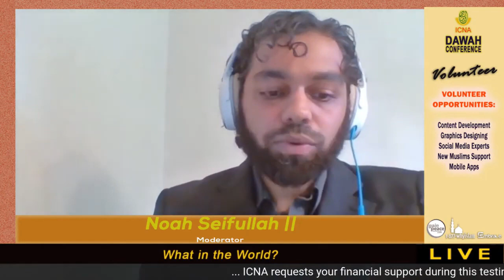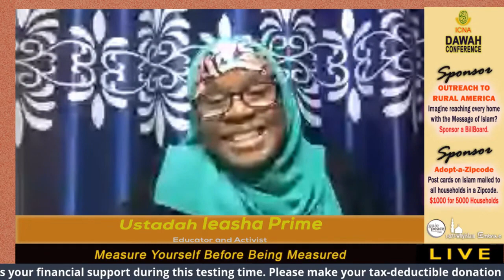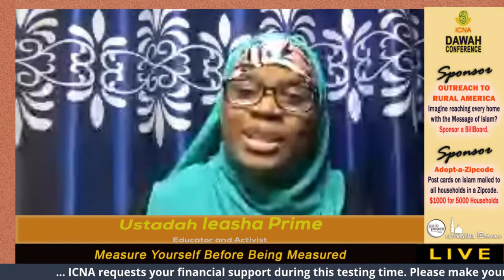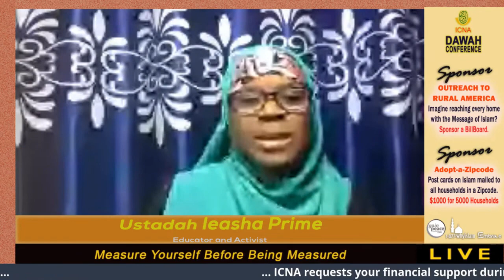Measure Yourself Before Being Measured | Ustadah Leasha Prime | ICNA Dawah Conf 2020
Measure Yourself Before Being Measured

We usually hold others accountable even for our own faults. Self-accountability and ownership of responsibility are important in Islam.  How do we inspire self reflection, self accountability and holding ourself to a higher standard?